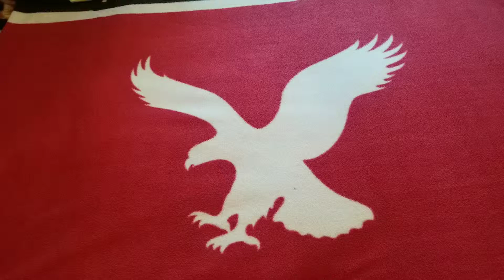Anahiem qualifier main and goals